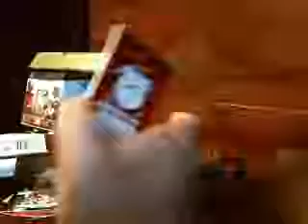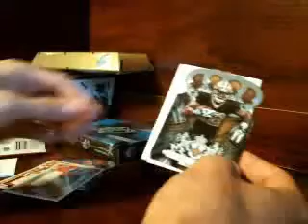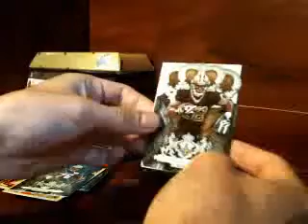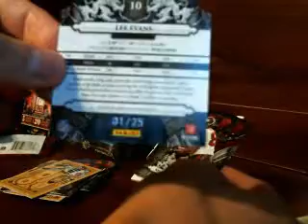2010 Crown Royale Football Box Break